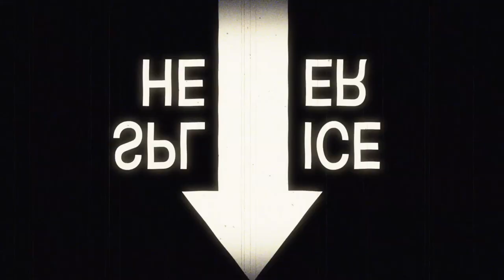Paulinho - Pray for Alkhobar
PAULINHO feat. GIADA "Pray for Alkhobar"

Pray for Alkhobar è il primo estratto di "Daemonis Anibus", il secondo Disco di Paulinho in fase di produzione, e affronta in modo chiaro e semplice il tema dei social network. Nella prima strofa prende in esame e analizza, in terza persona, la moda dell'hashtag prayfor, facendo notare che viene utilizzato solo per le città vicino a noi oppure città che noi reputiamo importanti, senza pensare che in tutte le città del mondo molte persone perdono la vita per mano di fanatici che inneggiano a un Dio che non ha mai chiesto tutto questo.
Nella seconda strofa, racconta di tre persone che sono rimaste vittime dei "Leoni da tastiera, nella giungla dell'wi-fi", persone che attaccano dietro a uno schermo altre persone, pensando sia un gioco, fino a portare la situazione a punti di non ritorno come quello di Nadia che dalla disperazione si lanciò dal 10 piano di un Hotel.

"Daemonis Anibus", come già spiegato sarà il prossimo progetto artistico di Paulinho, prodotto da Varis e Ivan Azzetti in collaborazione con altri giovani artisti e conterrà 13 tracce con voci e stili differenti.

Profili Social